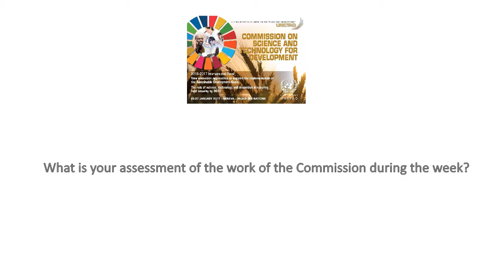Africa's young science stars to get training in China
Mr. Ruijin Wang, Chair-designate of the 20th Session of the Commission on Science and Technology for Development, China explains how China, in collaboration with UNCTAD, is helping young African scientists learn new skills.